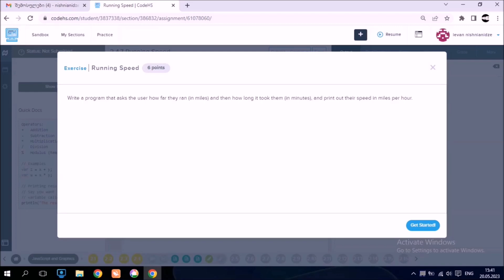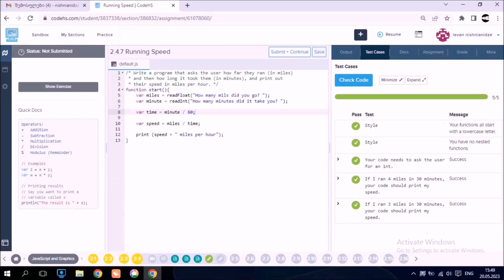JavaScript სავარჯიშო 2.4.7 running speed / codehs.com ( ლევან ნიშნიანიძე )